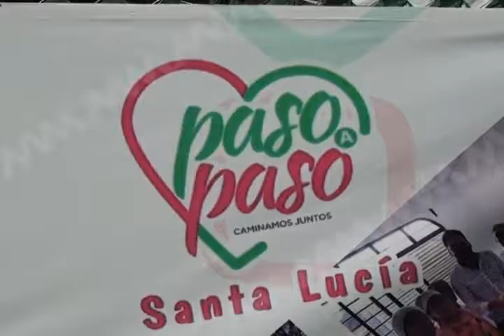Realiza Raul Cruz en coordinacion con Fundación AMO realizan jornada oftalmológica